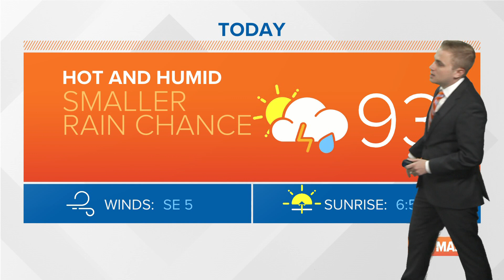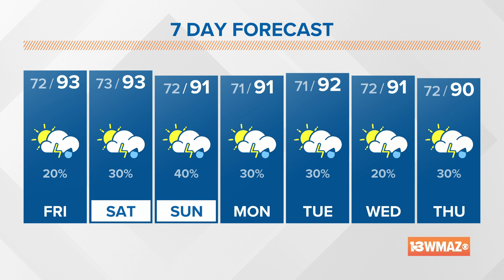August 5, 2022 Morning Forecast